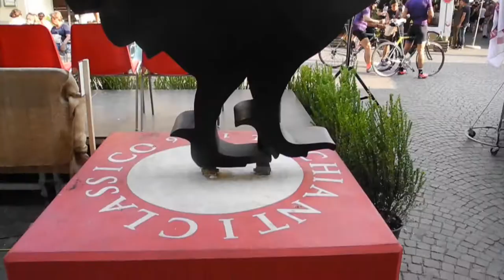Expo Chianti Classico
Expo Chianti Classico, presentata oggi a Palazzo Strozzi Sacrati la 47a edizione. Per la notizia